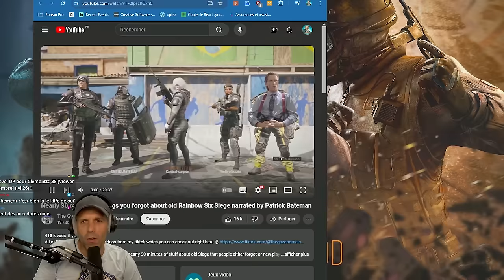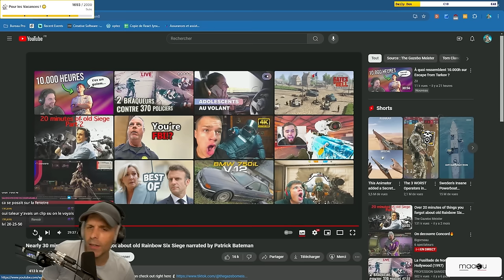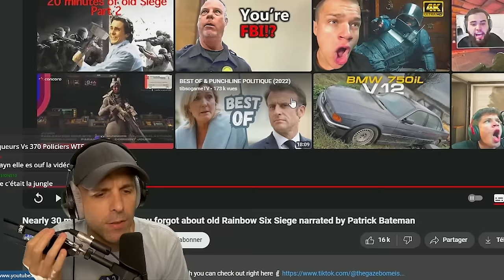R6, c'était mieux avant ?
Alors, c'est quoi ton plus gros coup de nostalgie sur les débuts de R6S ?

▬▬▬▬▬▬▬▬▬▬🔥 MES RÉSEAUX 🔥▬▬▬▬▬▬▬▬▬▬

▬▬▬▬▬▬▬▬▬▬🔥COMMUNAUTE🔥▬▬▬▬▬▬▬▬▬▬